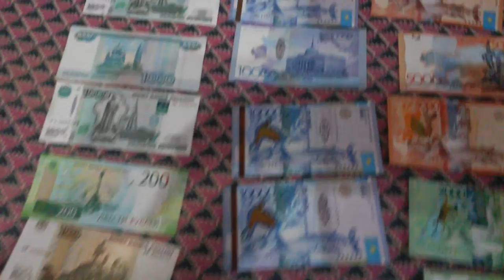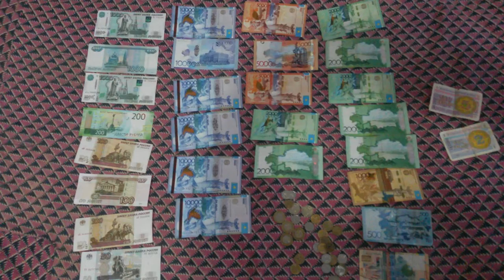Здесь лежат ДЕНЬГИ - российские рубли, тенге, монеты, тиыны - и смысл видеороликов что Денежный пото